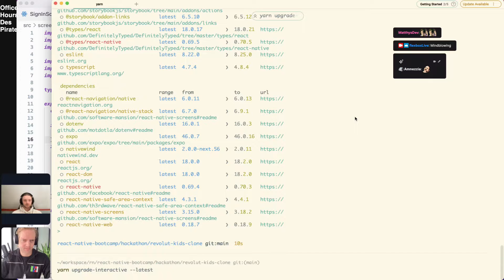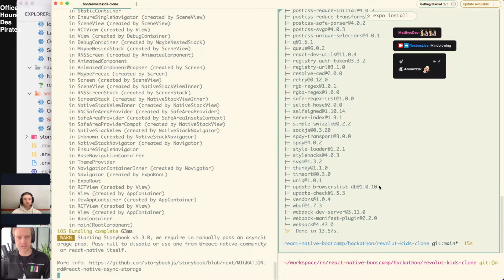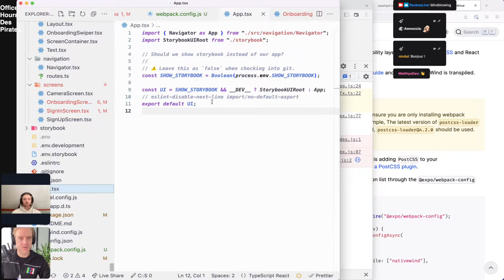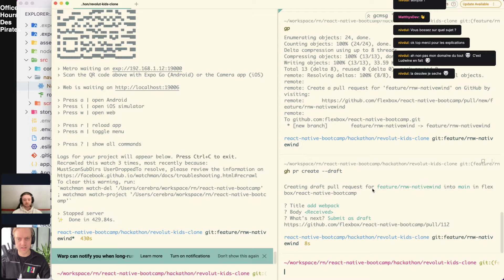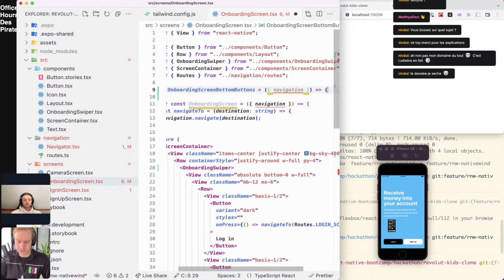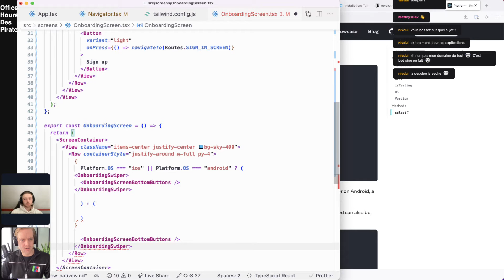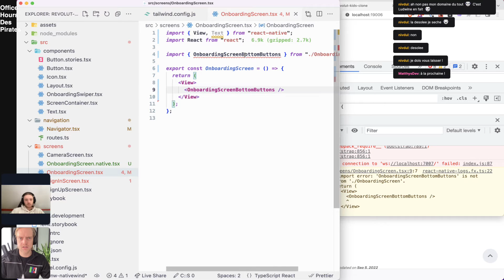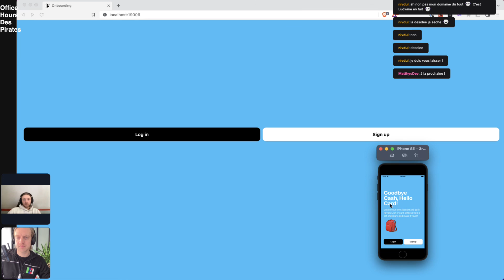Configurer webpack avec React Native Web et TailwindCSS - Revolut Clone x NativeWind E06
Ajout du webpack et d'un screen en fonction de l'OS utilisé.

▬▬▬▬▬ Nous suivre pour plus de contenu ▬▬▬▬▬

▬▬▬▬▬ Ressources additionnelles ▬▬▬▬▬

💼 Le guide pour automatiser votre recherche de job et hacker LinkedIn comme un pirate

🎧 Si vous aimez la musique, nous avons sélectionné des musiques pour vous aider à trouver le flow quand vous travaillez

🎴 Nous aimons les punchlines inspirantes, nous avons même une boutique avec de nombreuses citations

Salut c'est David! Je suis développeur freelance spécialisé en React Native et en automatisation no-code. Je vis dans les Terres du Nord et j'ai appris à coder de façon autodidacte en lisant des gros livres d'informatique et en voyageant en conférences. J'ai passé les 15 dernières années à travailler sur des projets web au niveau du code, du design et de la gestion de projet pour des clients incroyable à l'international.

Salut c'est Matthys je suis apprenti pirate en suivant ma formation à l'IUT. J'apprends à coder en JavaScript avec les conseils de David. J'ai commencé à coder en HTML en suivant des tutos Youtube, alors si toi aussi tu as suivi ce parcours, tu es tombé sur la bonne vidéo !

Ravi de vous rencontrer.